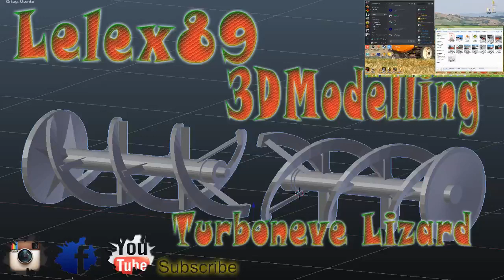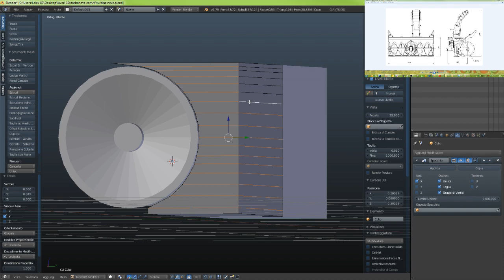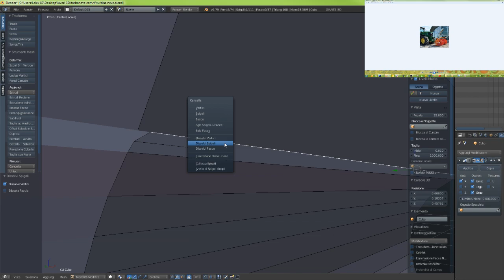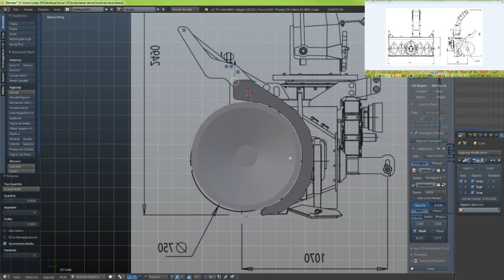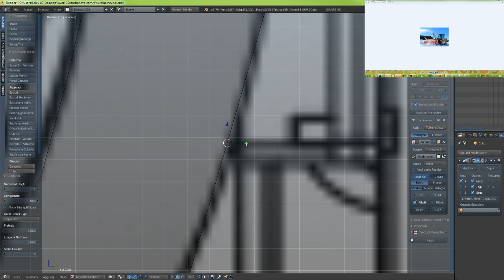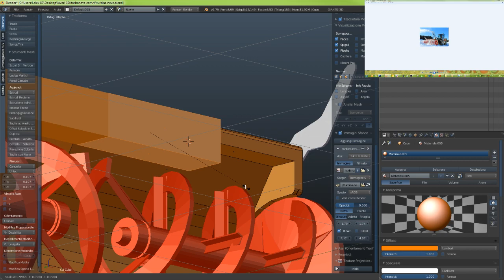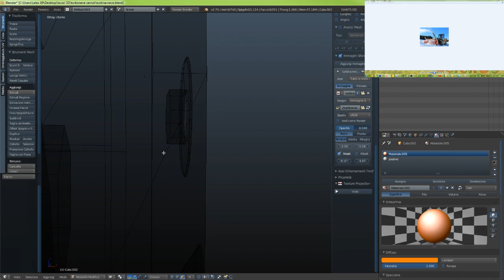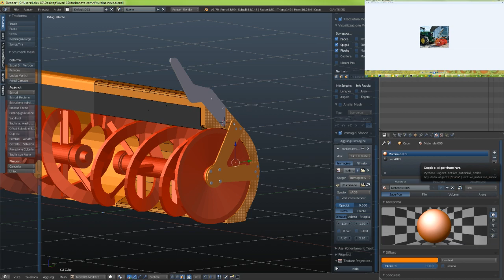Live| 3D Modelling Turboneve Lizard By Lelex89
Le donazioni nn sono '''MAI''' e ripeto ^^^MAI^^^ obbligatorie, lo YouTuber nn è un lavoro, ma è semplice passione che viene dal cuore per portarvi allegria, risate, curiosita, a volte anke un po di stupidita ma fa lo stesso xdxdxd, è il bello di essere umani. Percio se volete aiutarmi per migliorare, a farmi capire ke per voi nn è un semplice guardare un video, ma seguire un vostro idolo, e anke per fare acquisti ke saranno unicamente legati allo scopo di portare altri game play e '''NN PER SCOPO PERSONALE'''

      Grazie di cuore a tutti voi...